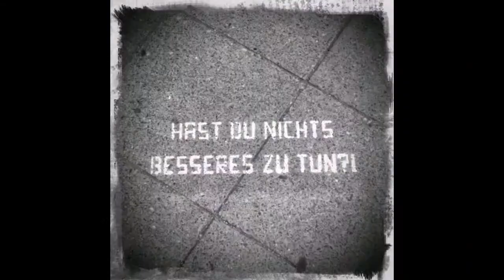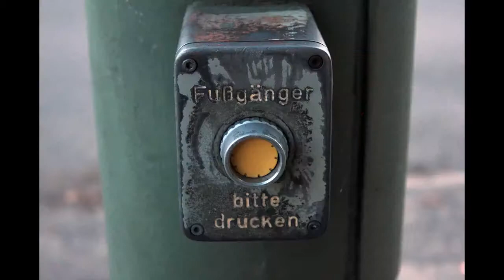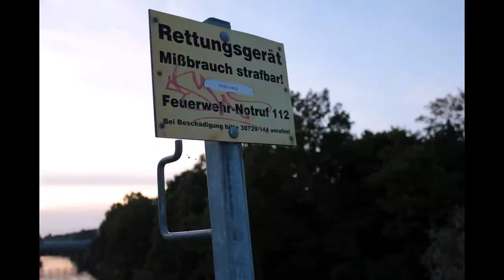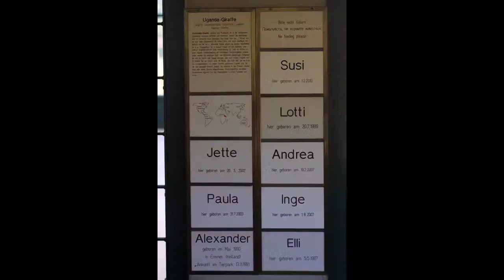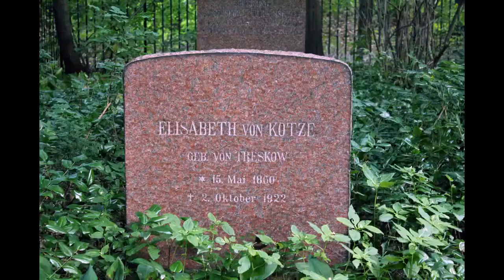Some random Flickr photos by me in Pummelvision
Just around 560 of 1107 items in the real thing.